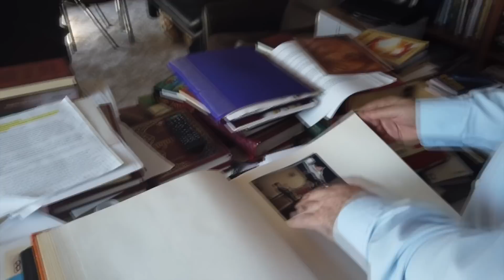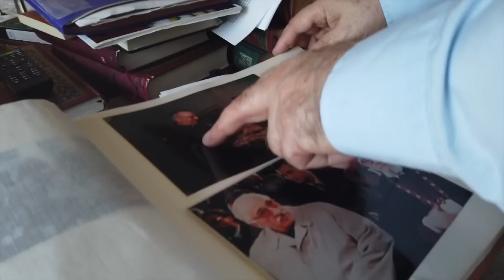Bir Sevdadır Hizmet | Hizmet Konuşmaları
Üç farklı kuşaktan Hizmet gönüllülerinin bugüne bakışı…
Hizmet nedir, bugüne kadar neler yaptı, gönüllülerini nasıl bir gelecek bekliyor? Üç farklı kuşaktan üç isimin anlattıkları büyük ilgi gördü. İşte Abdullah Aymaz, Eyüp Beşir ve İbrahim Shafi Zanga’nın Hizmet Konuşmaları’ndaki o açıklamalarının dikkat çeken bölümleri.